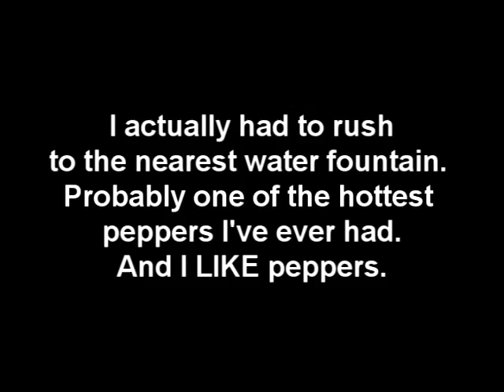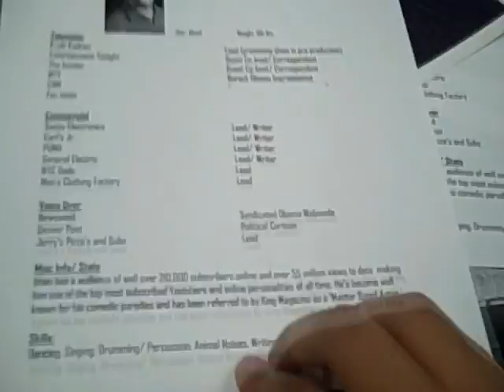Hot peppers = Not Fun (Day 191- 1.18.10)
Mailing Address:
Thousand Oaks, California,
91359